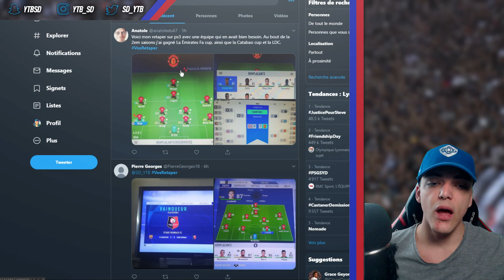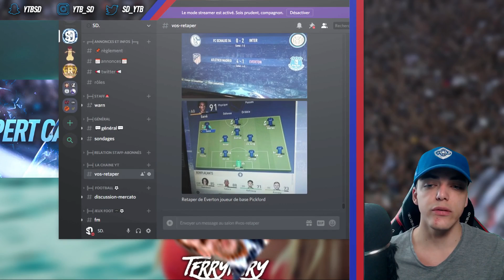MBAPPE EN D3 ALLEMANDE | VOS RETAPER #06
Règles du concept :

1- Prendre une équipe moyenne(-4.5*)
2- Recrutement libre
3- Pépite du championnat de l'équipe choisit de préférence
4- Objectif : Gagner la LDC en 5 saisons
5- Tous les matchs sont simulés (sauf la finale de LDC)
6- Une vidéo = une équipe avec 5 saisons max.
7- Maximum 2 joueurs en fin de contrat par saison dont 1 de la nationalité du club retaper
8- Pas de Centre De Formation
9- Deux joueurs de l’équipe de départ doivent rester dans l’intégralité du retaper (dont 1 comme titulaire dans l’équipe finale)